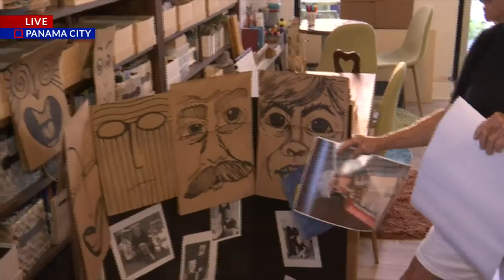Art Break Day celebrated in St. Andrews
In St. Andrews local shops and businesses are celebrating art break day between noon and 6 p.m. on Friday, September 1st.